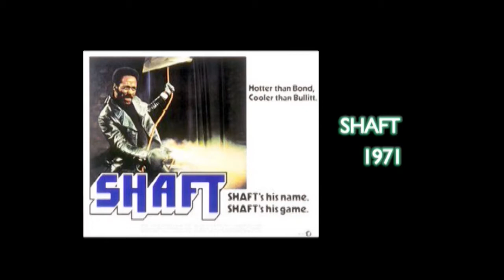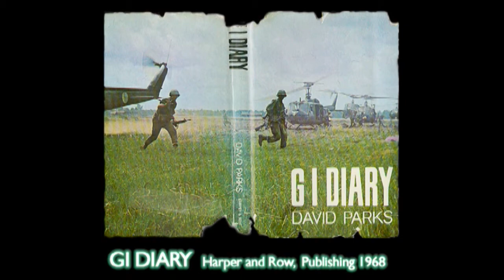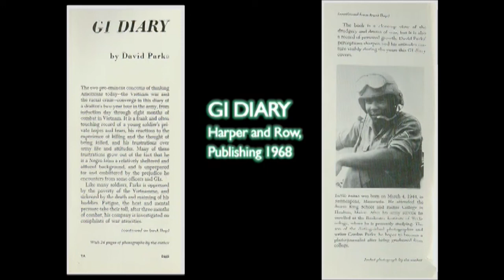David Parks Best Photography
Part 3 of a comprehensive look at the life's work of photographer, author, and filmmaker David Parks.